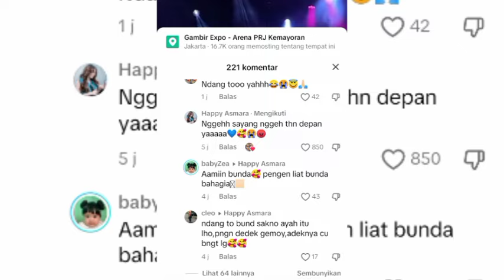GASPOL!! HAPPY ASMARA SANGGUPI PERMINTAAN GILGA SAHID YANG PENGEN CEPET PUNYA BABY. TAHUN DEPAN😁